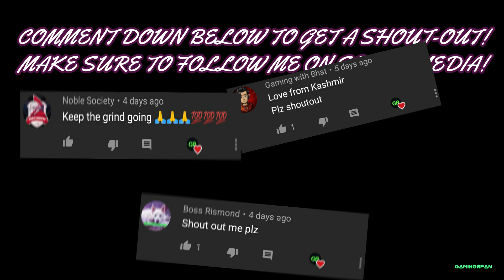Gangstar New Orleans VS GTA Vice City! | COMPARISON (Side by Side) | (In depth) 2020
Gangstar New Orleans VS GTA Vice City!
This Comparison is just for Fun!
No hate to any games mentioned in the Video!